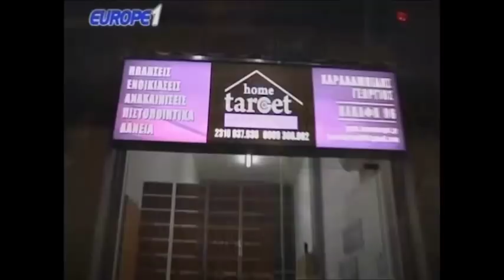Ραπτόπουλος - Κόκκινος - Της Κακομοίρας 9-5-2018